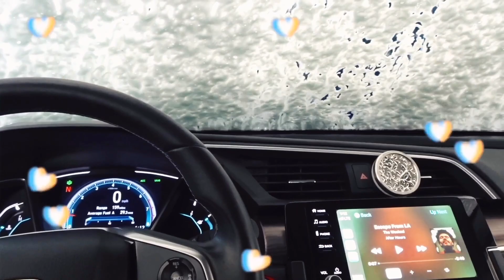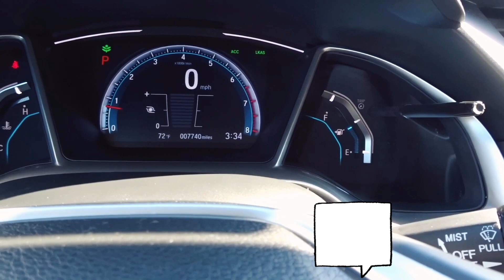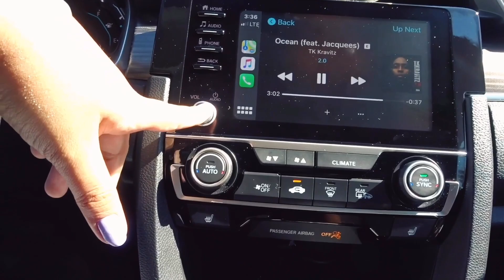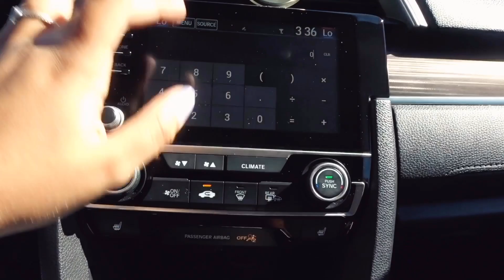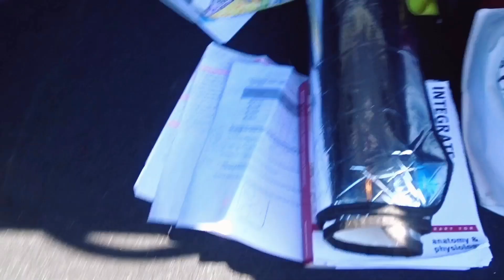What's In My Car / Car Essentials 2020 || Typical Edith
Watch in HD your eyes will thank you later👀 Hi guys! In today's video I gave you all a little what's in my car and my car essentials video. My subscribers seem to love whenever I upload videos of my car so I hope you enjoy!